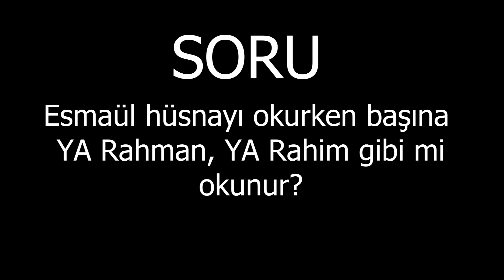Esmaül hüsnayı okurken her esmanın başına "YA" hitabını koyarak YA Rahman, YA Rahim gibi mi okunur?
Esmaül hüsnayı okurken başına YA Rahman, YA Rahim gibi mi okunur?